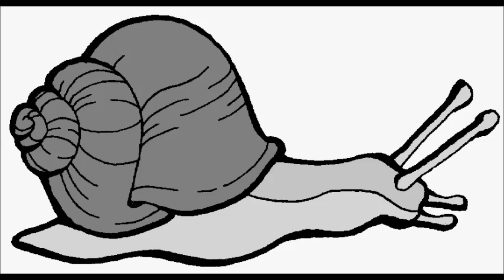Animals Turned Into Stone by Medusa and Jadis the White Witch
These are drawn by my friend Brian DuBose. They are animals turned into stone statues forever.